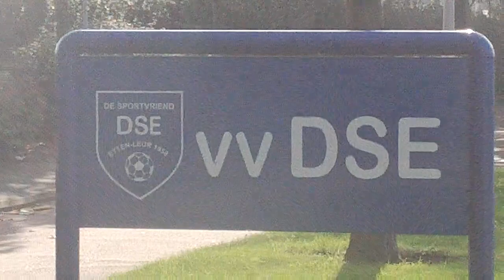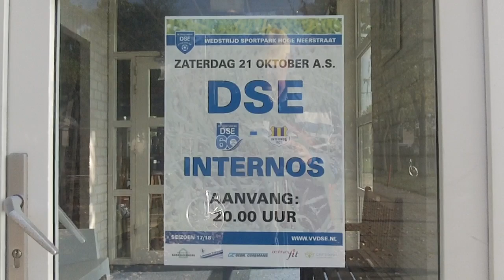20171014 DSE JO19-1 - Internos JO19-1: 3-2